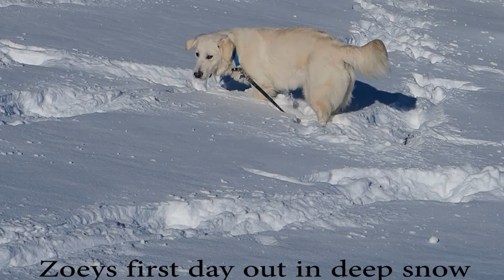First day in powder snow for puppy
Zoey the 11 month old English Cream Golden Retriever has lots of fun on a snowshoe hike to the Artist Point area near Mt. Baker.
Taken on Dec. 31, 2017